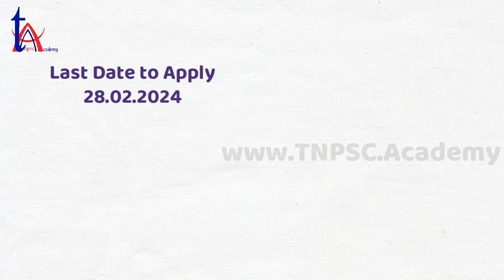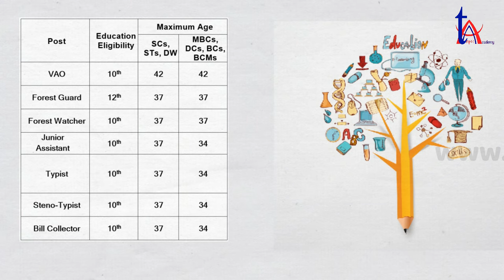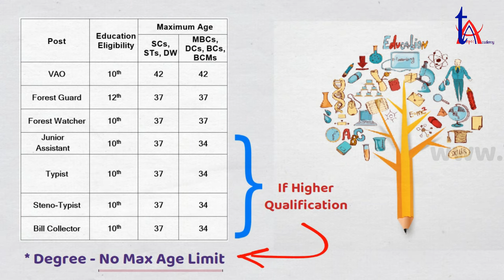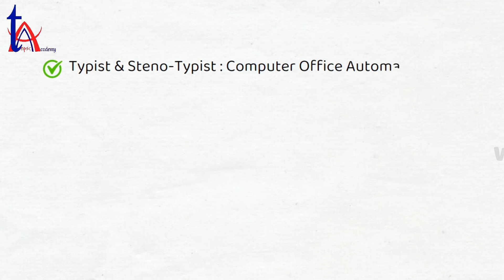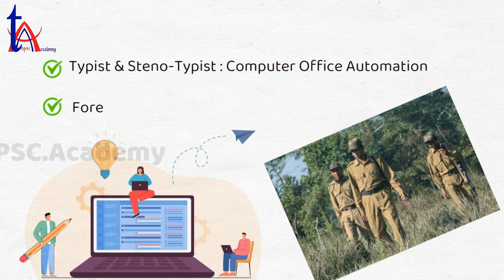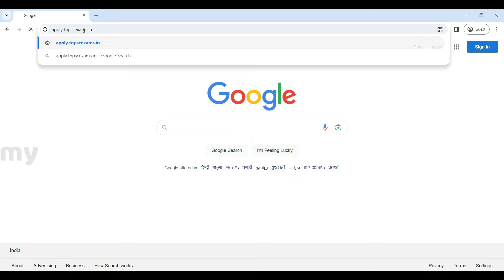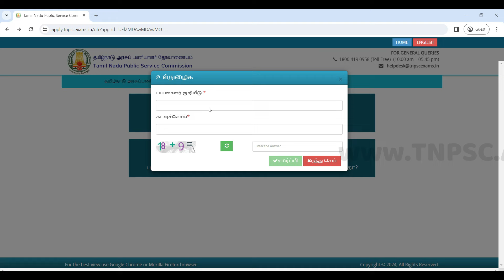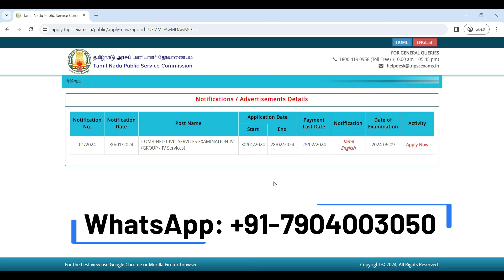TNPSC Group 4 & VAO - 2024 | Notification Full Details முழு விவரங்கள் | TNPSC.Academy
IMPORTANT LINKS:
TNPSC Current Affairs - In English:

New Batch Details:
✅ Integrated - Group 1, 2 & 2A, 4 & VAO - All in one.
✅ நேரலை வகுப்புகள்
✅ 300 Hours Live
✅ 300 Hours Recorded
✅ Classes for General Studies & Aptitude
✅ Classes for பொதுத் தமிழ் & General English Included.
✅ Classes in both English & தமிழ்
✅ Syllabus completion
✅ Free Online Study Materials
✅ Free Full Test Series
✅ Any Where! Any Time!
✅ All In English & தமிழ்

புதிய பேட்ச்  விவரங்கள்
✅ ஆன்லைன் நேரலை வகுப்பு
✅ 300 மணி நேர நேரலை + பதிவு செய்யப்பட்ட வகுப்புகள்
✅ 3 வாரங்களுக்கு ஒருமுறை ஆன்லைன் தேர்வுகள்
✅ நேரலை வழிகாட்டல்
✅ இலவச ஆன்லைன் பாட புத்தகங்கள்
✅ இலவச முழு தேர்வு தொடர்கள்
✅ எங்கிருந்தும்! எப்பொழுதும்!
✅ அனைத்தும் ஆங்கிலம் மற்றும் தமிழிலும்

Best TNPSC Online Live Coaching Class + Free Test Series for Integrated Group 1, 2, 2A, 3, 4 & VAO Exams. for TNPSC Exam Preparations.